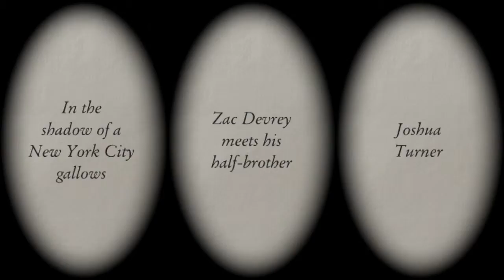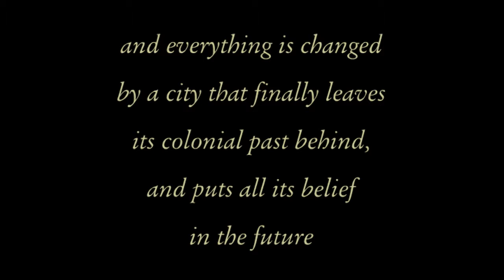City of Promise by Beverly Swerling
The trailer for Beverly Swerling's latest novel, City of Promise.